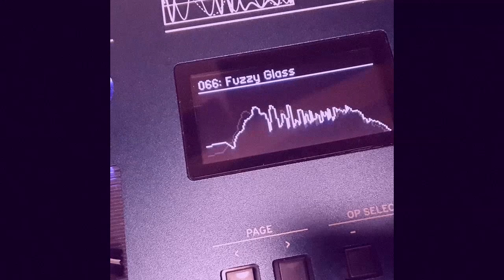10 Korg Opsix Presets That Will Make You Say "Oooh" (All Talking)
Playing around with some cool presets on the Korg Opsix and saying the first thing that came to mind. It gets a little weird and that's OK.
Trust me, I'm a professional.
Voiceover by Jake Glazier
🎙 Business and Booking: